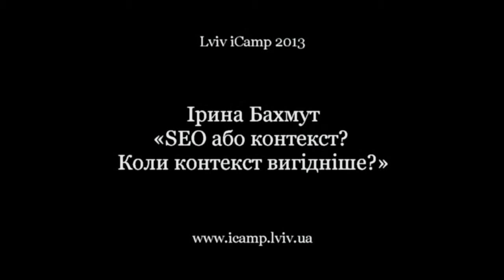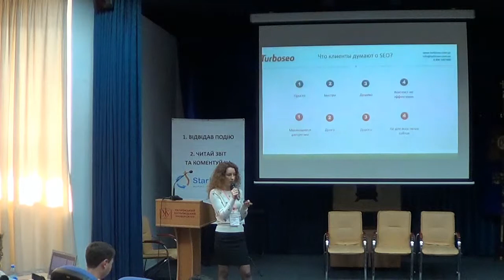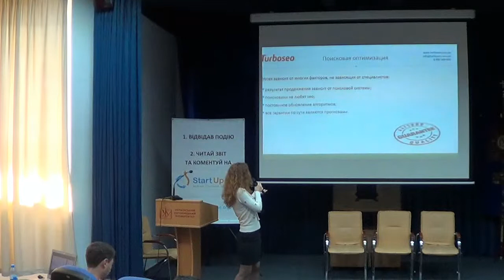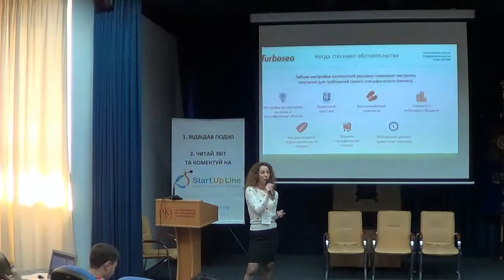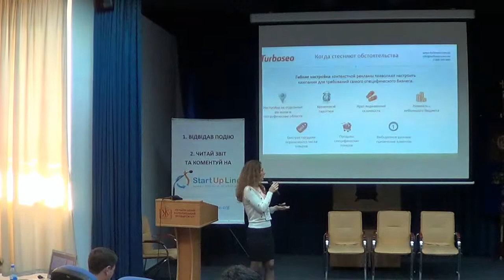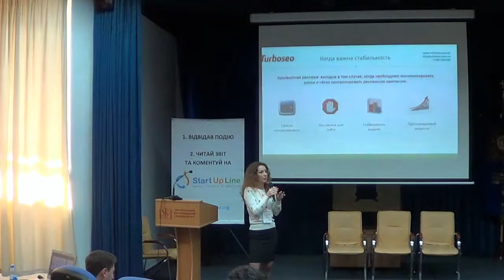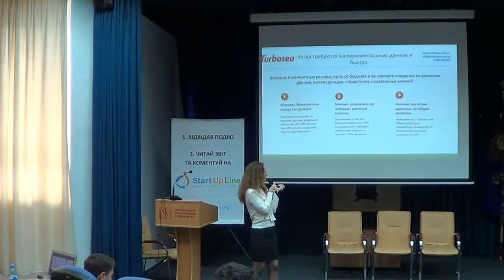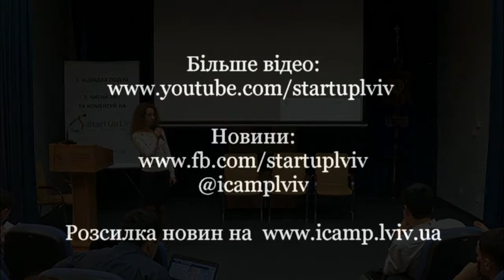Lviv iCamp 2013. Ірина Бахмут "SEO або контекст? Коли контекст вигідніше?"